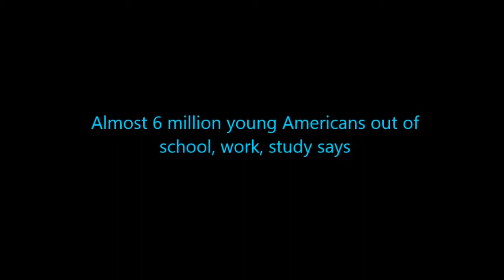Almost 6 million young Americans out of school, work, study says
Almost 6 million young people, ages 16 to 24, are neither in school nor working, according to a study released Monday, Oct. 21, 2013, by The Opportunity Nation coalition. The study also finds that 49 states have seen an increase in the number of families living in poverty and 45 states have seen household median incomes fall in the last year. The dour report underscores the challenges young adults face now and foretell challenges they are likely to face as they get older.